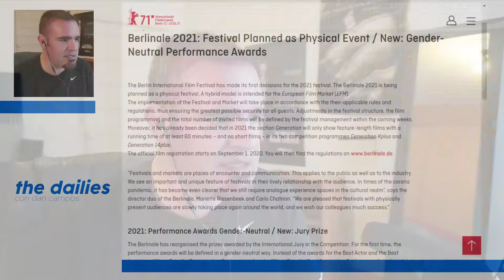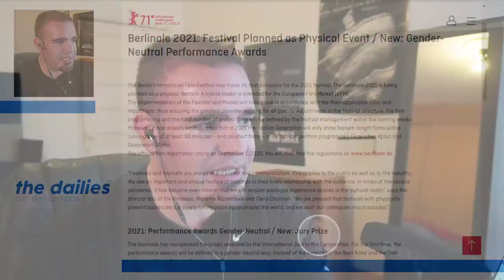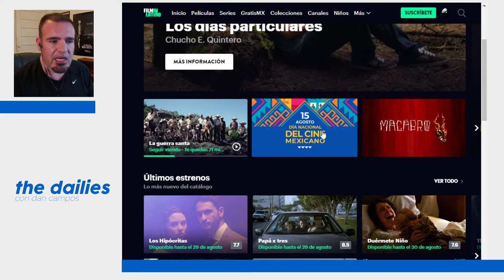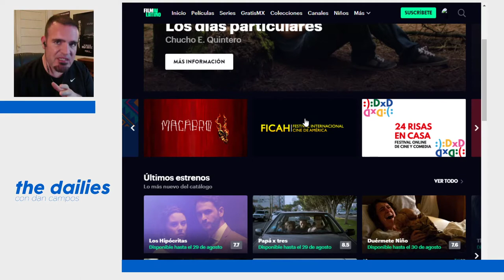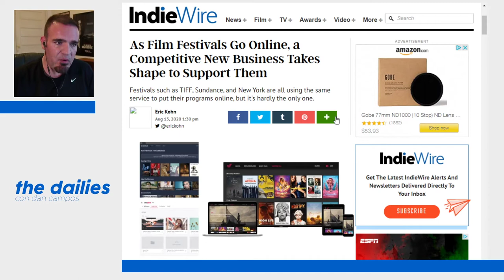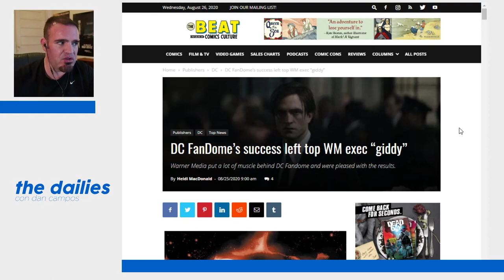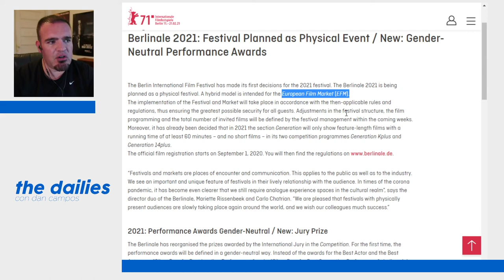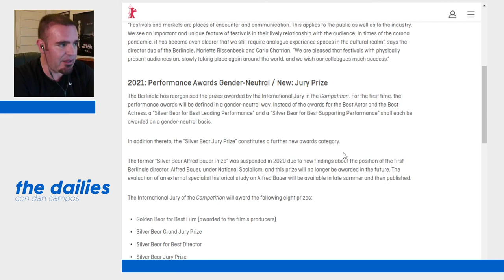The Dailies 08 - La Berlinale anuncia que el festival seguirá siendo presencial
Los festivales de cine han pasado por un año complicado en que muchos han migrado a versiones en línea. Por su parte, la Berlinale anuncia que su siguiente edición seguirá siendo presencial, mientras que en el Film Market habrá modelo híbrido.